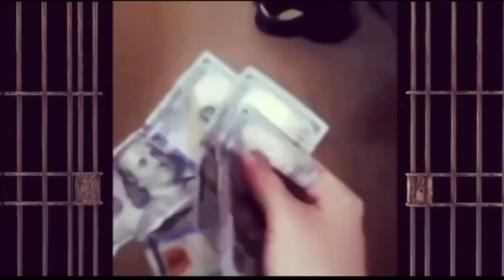1090 JAKE SNITCHING ALLEGATTIONS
like to Donate to Channel Channel Merchandise!** I am a Legend view where it all started Dont forget part two or part 3 IF YOU"D LIKE TO SEND ME SOMETHING OR CONTACT ME MY MAILING ADDRESS IS - P.O 291353 DAVIE FL 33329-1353